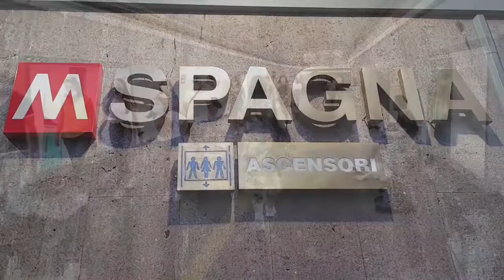HOJE PODE SENTAR NA ESCADARIA DA PIAZZA DI SPAGNA.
Vídeo 226/366 da Playlist "ITÁLIA PARA BRASILEIROS". Imagens originais e factuais, são registradas e editadas por mim, aqui eu conto histórias, lendas, falo de arte, turismo, gastronomia e muitas coisas legais.

Entre diversas atividades nos últimos anos, hoje, estou Jornalista e Correspondente Internacional. Atualmente moro em Roma e divulgo notícias da Europa, Itália e Cidade do Vaticano para o Brasil, confira na Playlist "REDETV ITÁLIA".